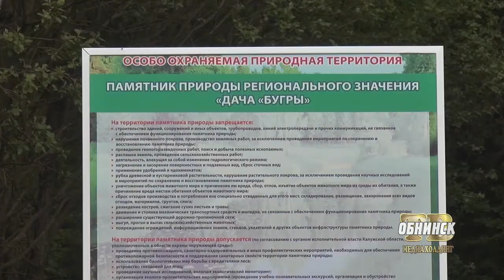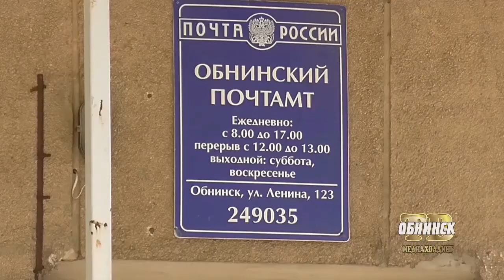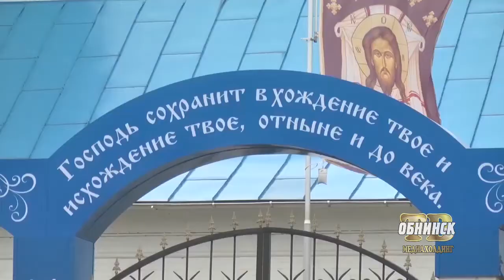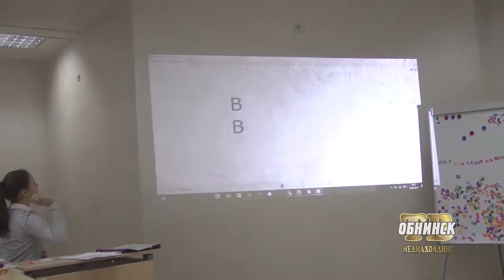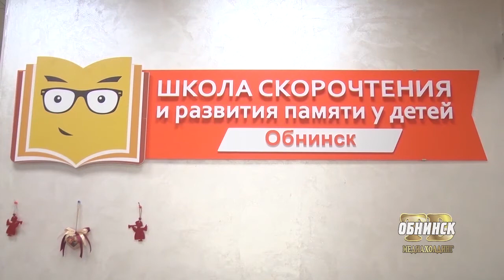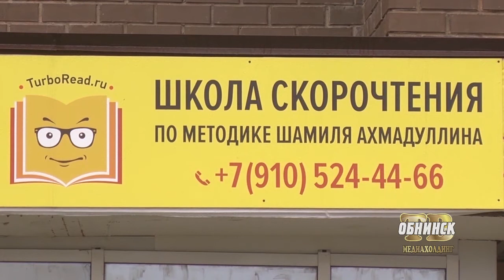Новости Обнинска 23.05.2017.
Обнинские новости (за 23 Мая)

Субботник с министром. Варвара Антохина присоединилась к волонтёрам, которые очистили на днях территорию вокруг дачи «Бугры».

Мастера грузинского многоголосья. Московский ансамбль «Акапелла-Сакартвело» выступил на днях в Боровском районе.